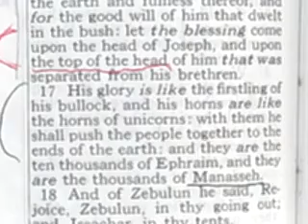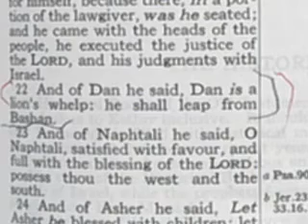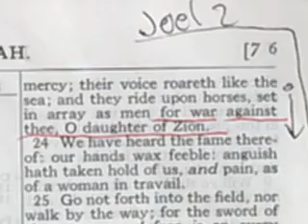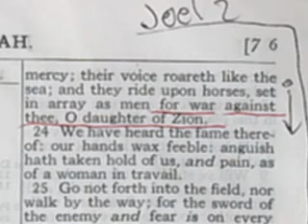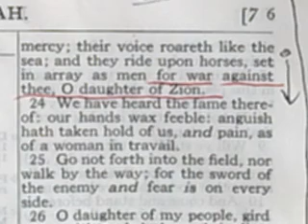14. LOCUST.. DUET.33:22= JEREMIAH 6:22= DOUBLE!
Take what you find and use it to uncover that which you still do not see.
Life is but a days work.. do it well.